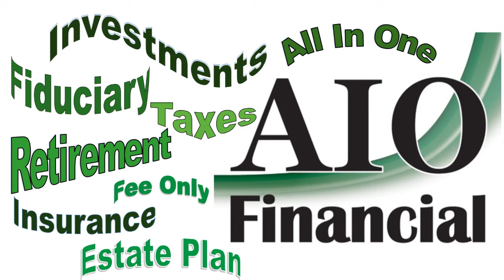One Tree Planted (Effective Altruism) - AIO Financial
In this episode, I interview Diana Chaplin from One Tree Planted. We discuss how this non-profit organization focuses on global reforestation and fighting climate change.